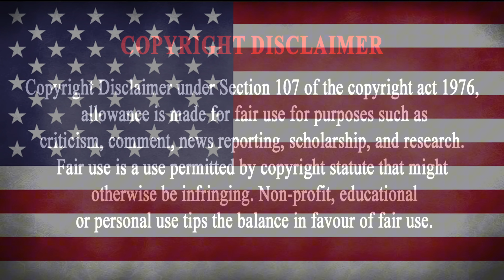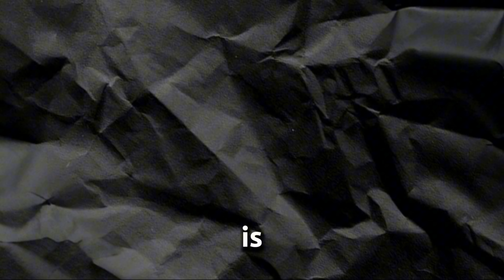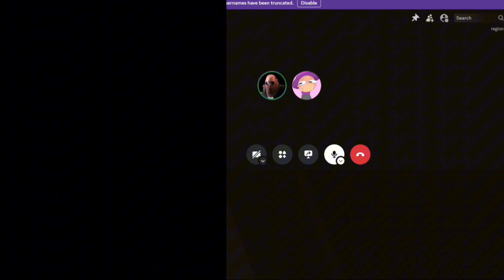My Discord Server Got Raided (Not really?)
hi

I'm

Convexity

FAQ:

1.
Q: is the character you use original?

A: yes I made it myself, it's my OC, and the real flake made some adjustments to make it look better just in general

2.

A: Capcut and ibis paint x

TAGS (ignore)